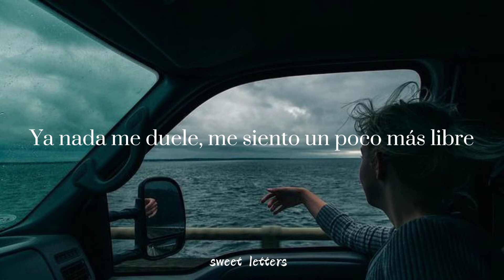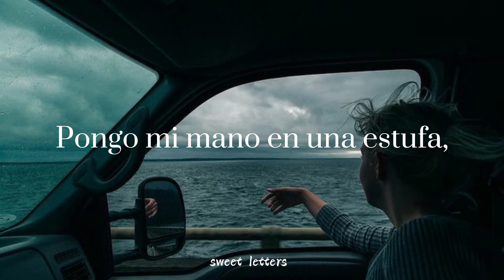Ghost town - Chloe George | Letra en español (Voice memo) (Cover)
Ghost town - Chloe George